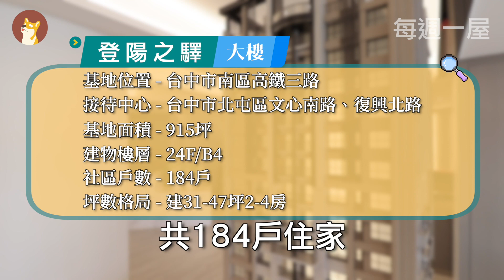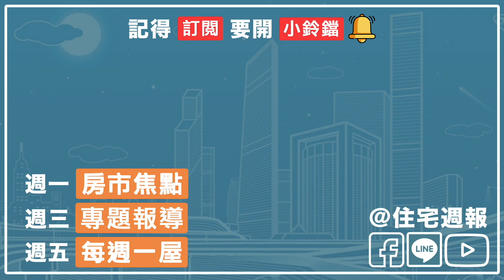【每週一屋】台中｜三鐵共構一出站就到家 2-4房全齡化菁英宅｜登陽之驛｜住週TV